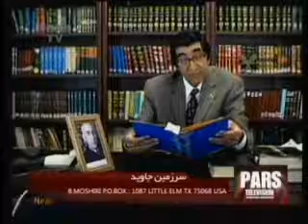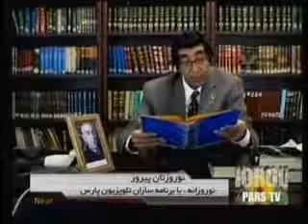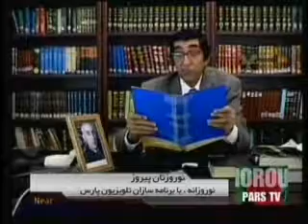Bahram Moshiri 0323 10